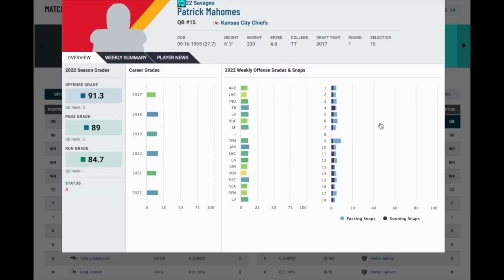The All 22 Podcast #039: FF Expo, Preseason Week 1, & NFC West Gems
Chris and Ray recap the 2023 FF Expo and flag football with Dez Bryant. Then discuss week 1 preseason takeaways, rookie QBs, and hidden gems of the NFC West.